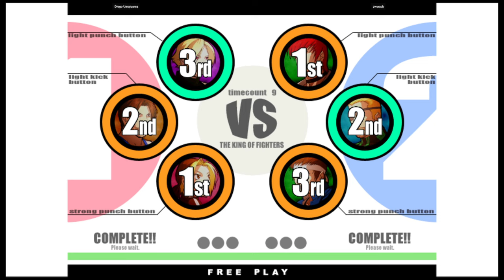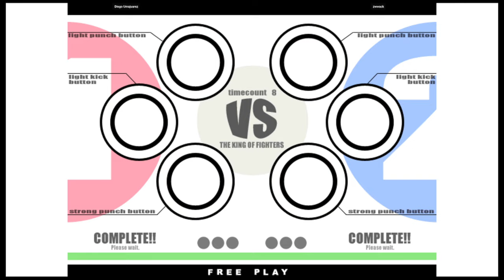KOF XI | Diego Umajuarez VS zwwack | 🇺🇸🇺🇸 Fightcade eSports